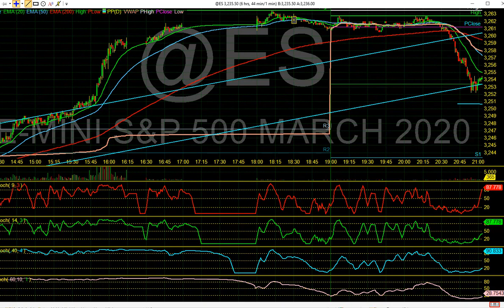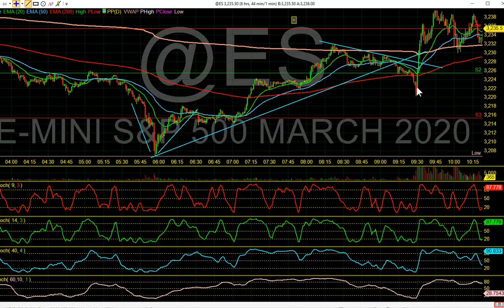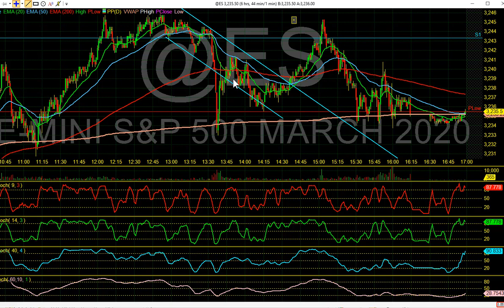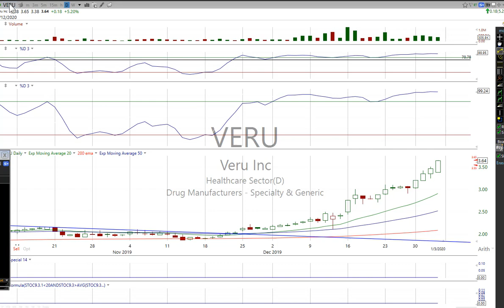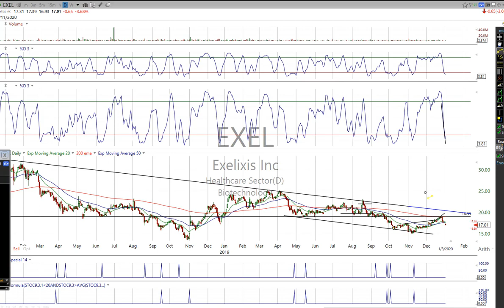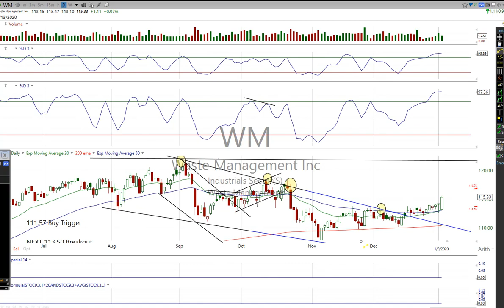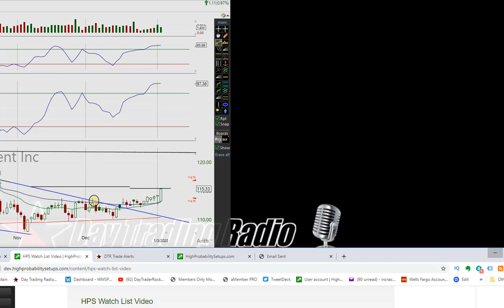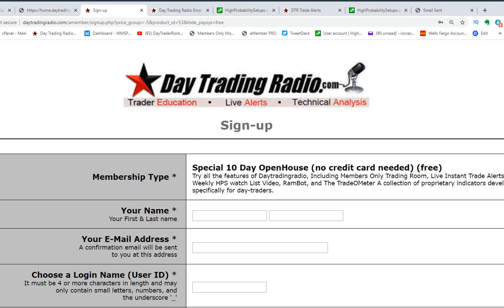A recap of the news that will over hang the market into next week, Stocks to Watch.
The alert system works on your mobile phone iPhone, or android, using an innovative method/app on your mobile device, basically turning your phone into a walkie talkie. If you were on the site from last night till today you made some good money shorting the breaking news. This will overhang the markets for a few days at least. But don't be surprised to see the market rally higher if nothing shocking happens over the weekend.

live on the go in your car or anywhere.
Some cheapies that could move next week are discussed
$BNGO, $TOPS, and many more